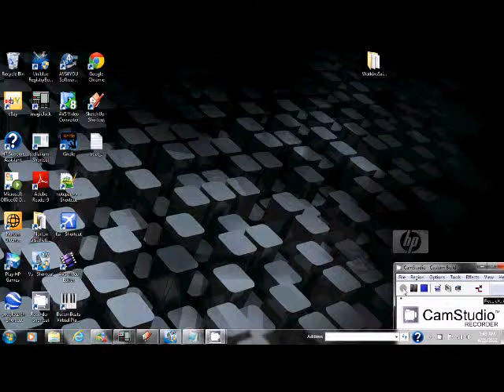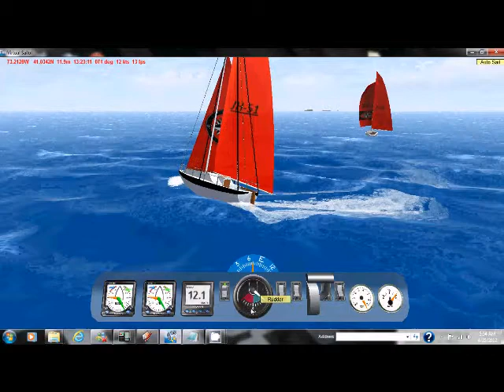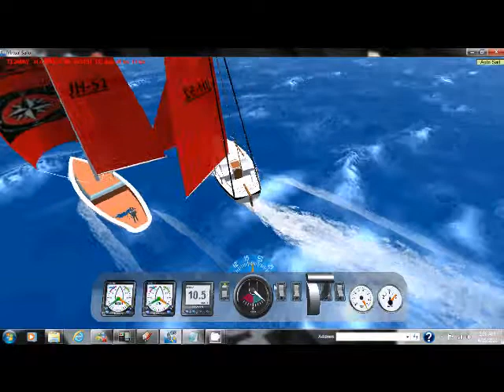New Sailboat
New VS Sailboat